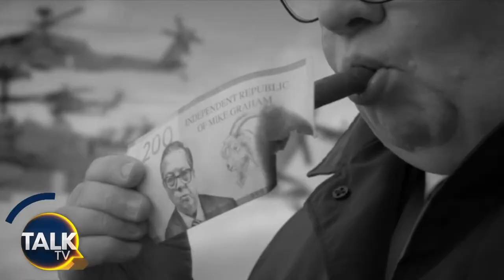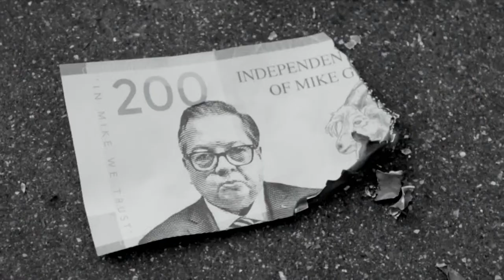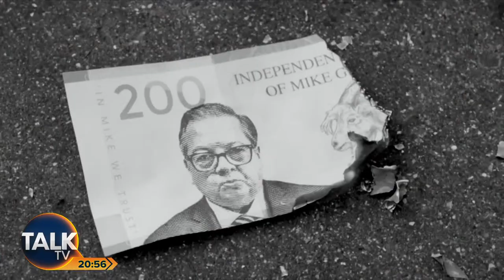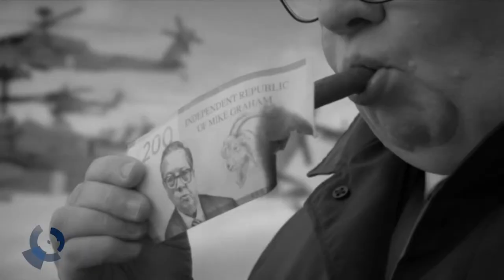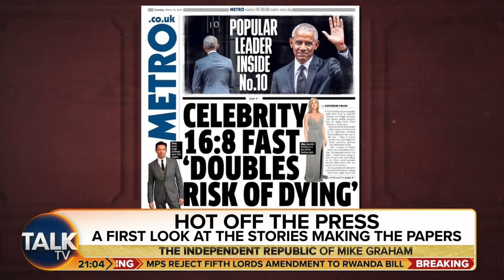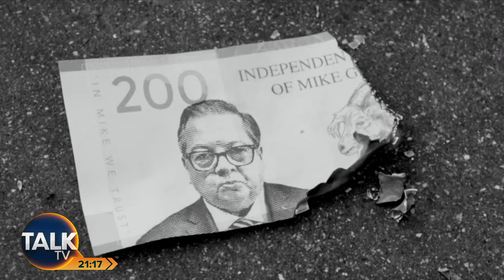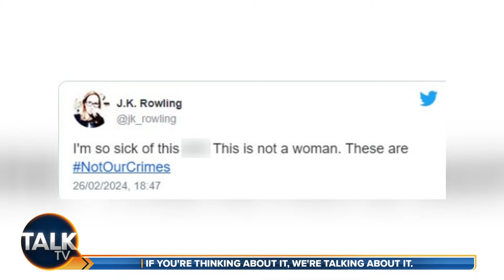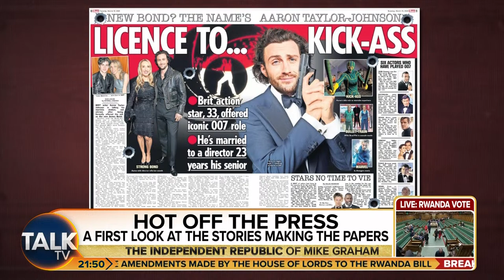The Independent Republic of Mike Graham | 18-Mar-24